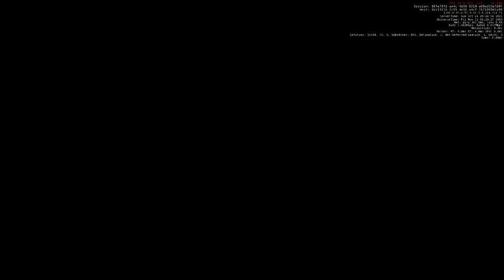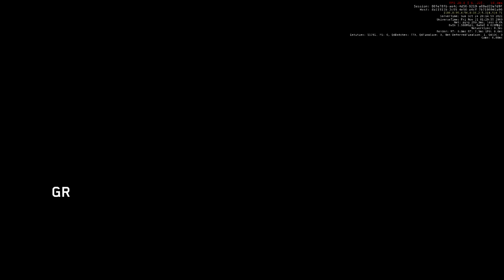Star Citizen - Hammer Head Battles